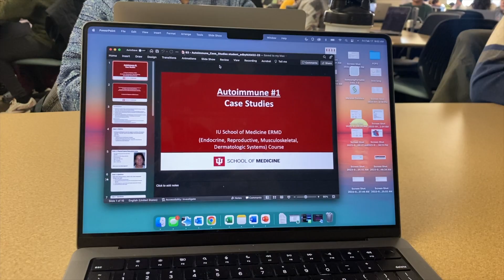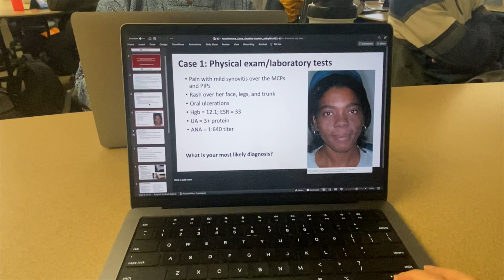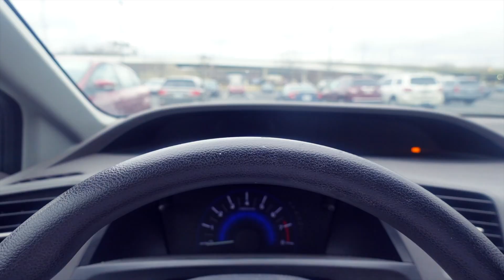DAY IN THE LIFE OF A MEDICAL STUDENT | productive day | finishing my second year of medical school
busy day at the end of 2nd year of medical school. We wrapped up the year with a topic on rheumatology and finishing our clinical skills, Uro/Gyn exam.

Music from the Piano Says and KeysofMoonMusic